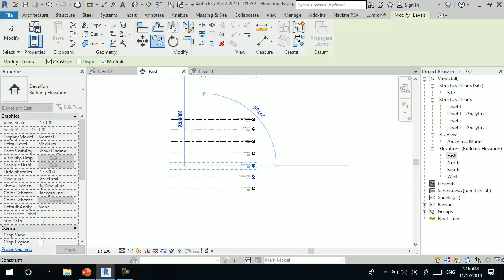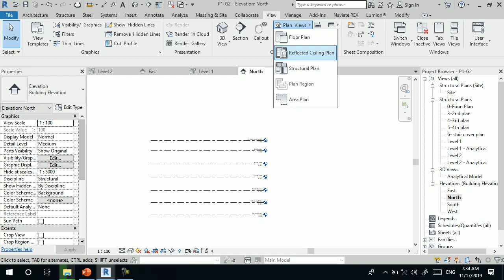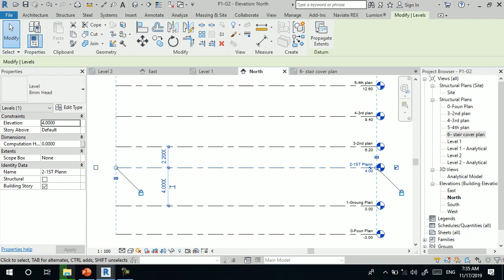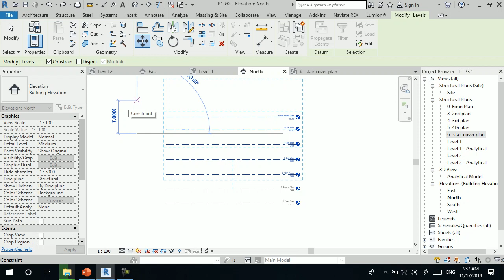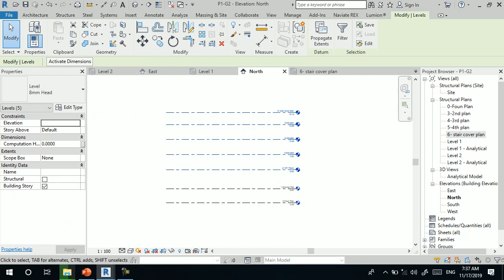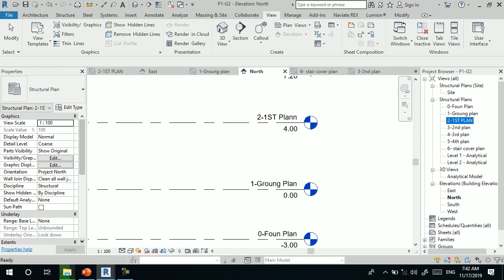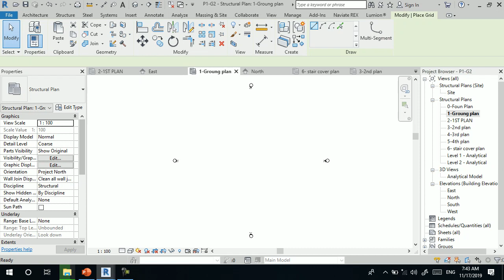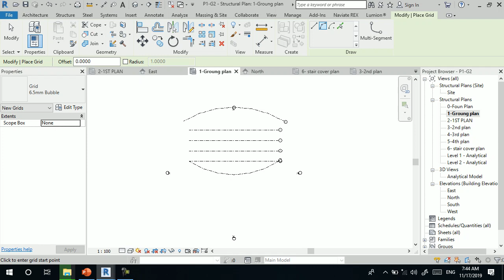المحاضرة 2-3 (BIM (Course in Revit Structure 2019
المحاضرة الثانية -القسم الثالث من الكورس الاحترافي في برنامج الريفت الانشائي 2019
 ( BIM ( Course in Revit Structure 2019